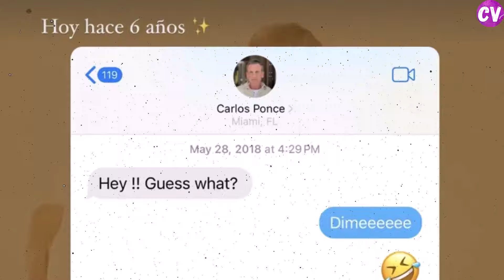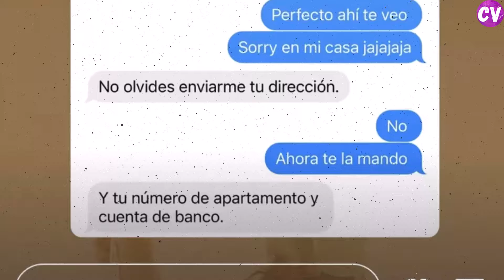Así CELEBRÓ Karina Banda su ANIVERSARIO con Carlos Ponce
Así celebró Karina Banda su aniversario con Carlos Ponce. Karina Banda comparte romántica foto junto a Carlos Ponce y este mensaje por su sexto aniversario. Karina Banda y Carlos Ponce celebran seis años juntos. La copresentadora de Desiguales (Univision) compartió románticas fotos de ambos y un mensaje para su amado por su aniversario.